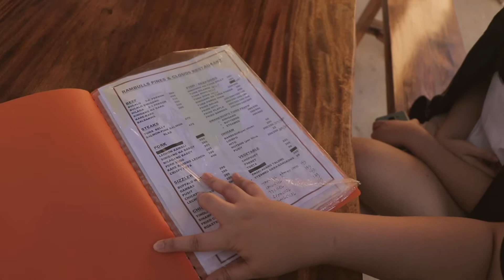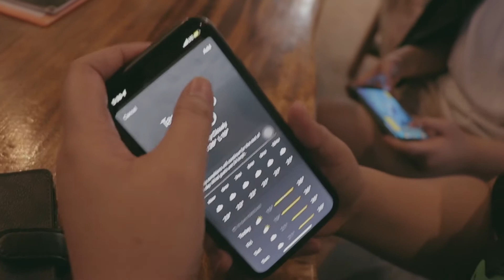pinehills farm tanay | horseback riding and camping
📍The Pinehills Farm
- Beautiful landscape
- Cold Weather
- Pet-friendly
- Perfect for campers
- Strong signal
- Restaurant open only during weekends

📍Rambulls Pines and Clouds Restaurant
- Good food
- Friendly staffs
- Strong signal